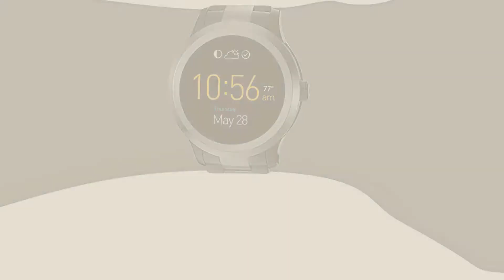Top 10 Fossil Watch New // New & Popular 2017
Black Friday / Cyber Monday Fossil Men's Grant Quartz Stainless Steel and Leather Chronograph Watch, Color: by Fossil

Black Friday / Cyber Monday Fossil Damen Analog Quarz Uhr mit Edelstahl beschichtet Armband ES2811 by Fossil

Black Friday / Cyber Monday Fossil Women's ES3614 Jacqueline Black Stainless Steel Watch by Fossil

Black Friday / Cyber Monday Fossil Men's Grant Quartz Stainless Steel and Leather Chronograph Watch, Color: Blue, by Fossil

Black Friday / Cyber Monday Fossil Q Crewmaster Gen 2 Men's Black Leather Hybrid Smartwatch FTW1141 by Fossil

Black Friday / Cyber Monday Fossil Grant Analog Blue Dial Men's Watch - FS5061 by Fossil